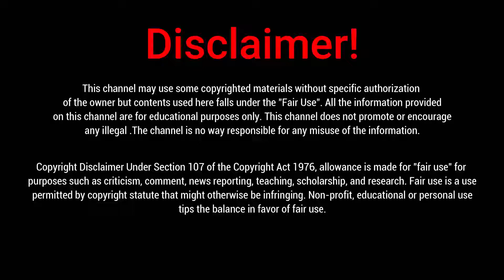গোপন অঙ্গ শক্তিশালী বানাতে চাইলে পানপাতা ও মধু খান! কি খেলে সারারাত সহবাস করা যায়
প্রিয় বন্ধুরা, আজকের এই ভিডিওতে আলোচনা করা হয়েছে কি খেলে সারারাত সহবাস করা যায়, এখানে সারারাত খাট কাঁপাতে চাইলে পানের সাথে এটি খান বলা হয়েছে । এই ভিডিওটি পুরোটা দেখলে আপনি জানতে পারবেন কি খেলে সারারাত মিলন করা যায় । শুধু তাই নয় এখানে পান পাতার ঔষধি গুনাগুন সম্পর্কেও বলা হয়েছে এমনকি পান ও মধু খেলে আপনার শরীরে কি উপকার হয় সেটাও বলা হয়েছে । পুরো ভিডিওটি মনোযোগ সহকারে দেখুন তাহলে আপনার শারীরিক সমস্যা দূর করতে পারবেন ।

Note: The materials and the information contained on this channel are provided for general and educational purposes only and do not constitute any legal, medical, or other professional advice on any subject matter.

🔰We'll find out more in this video:
1. কি খেলে সারারাত মিলন করা যাবে
2. পান পাতার উপকারিতা ভিডিও
3. পান পাতার ঔষধি গুনাগুন
4. পান খাওয়ার নিয়ম
5.  কি খেলে সারারাত মিলন করা যায়
6. পান ও মধুর উপকারিতা

আমাদের এই ভিডিওটি আপনার ভালো লাগলে, অবশ্যই ভিডিওতে লাইক দিবেন, কমেন্ট করে জানাবেন এবং আপনার বন্ধু বান্ধব পরিবার পরিজনের সাথে শেয়ার করবেন । আমাদের সাথে থাকার জন্য আপনাকে অসংখ্য ধন্যবাদ ।